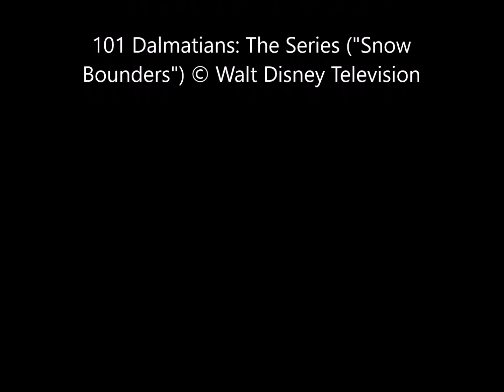Pongo Grounds Fraulein Rottenmeier and Sebastian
Can Pongo really ground two certain adult housekeepers?